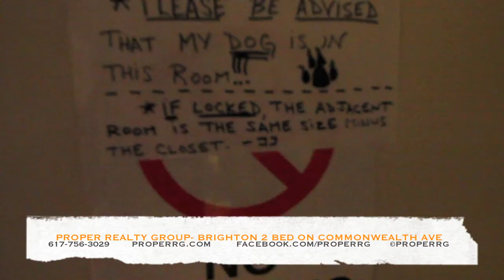Proper Realty Group- Brighton 2 bed on Commonwealth Ave